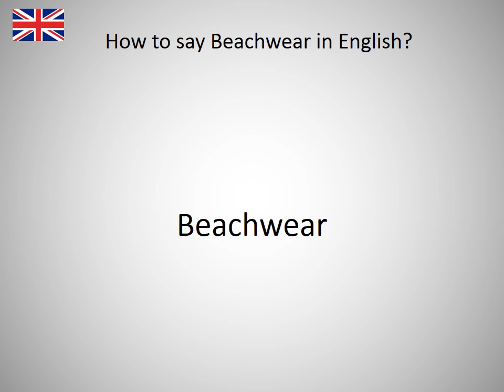How to say Beachwear in English?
How to say Beachwear in English? Learn the pronounciation Beachwear! How to Pronounce Beachwear. Expand your vocabulary, learn English words. Practice English online. Use this free pronunciation guide to practice words at a time. Learn English for free. Thank you for viewing, please like or subscribe! hoe om te sê, si të thuash, እንዴት እንደሚናገር, wie sagt man, comment dire, come dire, como dizer, как сказать, nasıl denir, cómo decir, 怎么说, πώς να το πω, hoe zeg je.